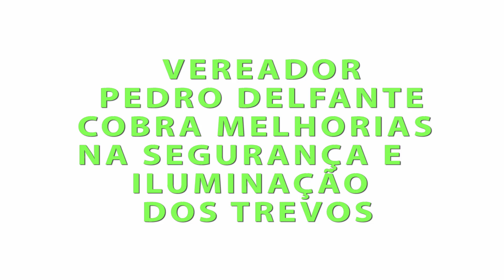VEREADOR PEDRO DELFANTE COBRA MELHORIAS NA SEGURANÇA E ILUMINAÇÃO DOS TREVOS DE PARAISO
Amigos e amigas de Paraíso,

Mais uma vez, reforço um pedido que fiz no início do meu mandato e que já reiterei diversas vezes: a urgente necessidade de iluminação nos trevos da travessia urbana de São Sebastião do Paraíso, no sistema MG 050/BR265/BR491. Este pedido foi oficializado junto à Concessionária Nascentes das Gerais e divulgado pela imprensa, mas ainda não obtivemos uma solução satisfatória.

À noite, esses trevos são extremamente perigosos devido ao intenso tráfego de veículos e à proximidade de bairros populosos, com muitas pessoas transitando a pé. A falta de iluminação compromete seriamente a segurança de todos.

Peço à Concessionária AB Nascentes das Gerais que apresente uma proposta concreta para garantir a segurança dos usuários. Não podemos continuar expondo nossa população a riscos desnecessários.

Reitero também a necessidade de adequação do trevo no Bairro Jardim Industrial e a conclusão da duplicação entre o Terminal Rodoviário e o Posto da Polícia Rodoviária Estadual. São obras essenciais que justificam o preço cobrado em uma rodovia pedagiada.

Contamos com a sensibilidade e o compromisso da Concessionária para atender essas demandas urgentes.
Sigo trabalhando com seriedade cumpindo meu papel de legislar, fiscalizar e representar a população.
Muito obrigado!